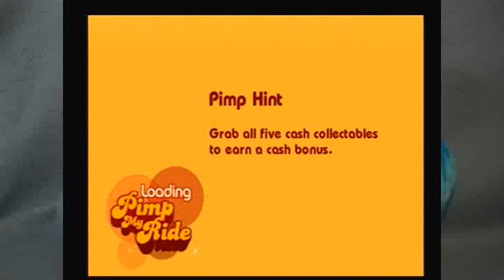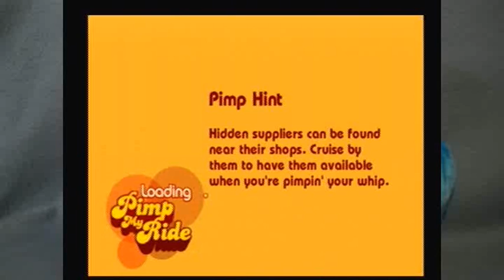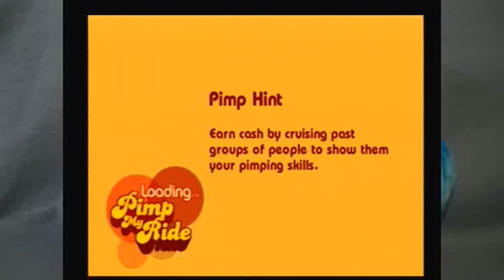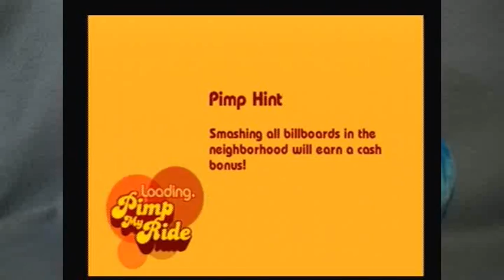Pimp My Ride: Mystery Machine -PART 5- Filly Film Games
High on fumes.